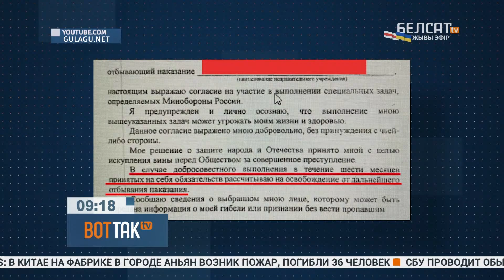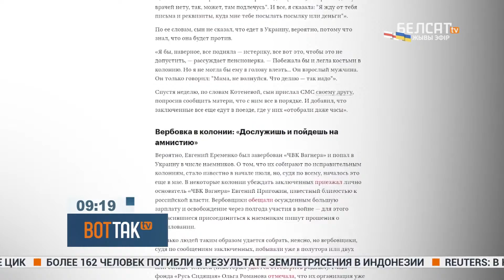Подразделения зеков несут тяжелые потери в Украине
"Искупление вины перед обществом". Gulagu.net опубликовал документ, который подписывают завербованные на войну заключенные. В них говорится, что заключенные обязуются не разглашать информацию о своей судимости. При этом юристы утверждают, что юридической силы у документов нет.